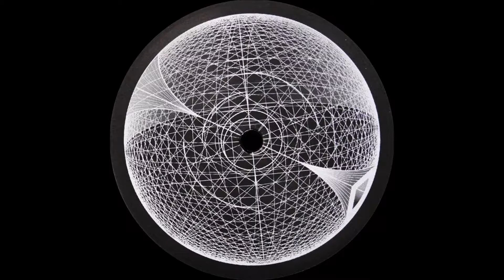Arnold Steiner - Metronome And Feelings ( Time Traveler 2014 ) ( AC Records )